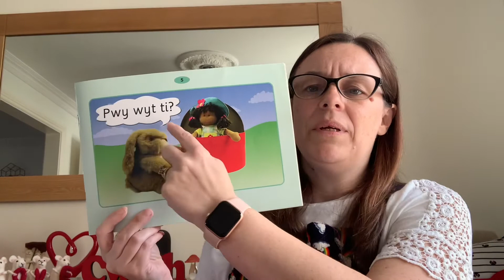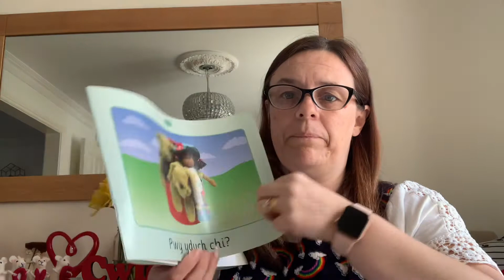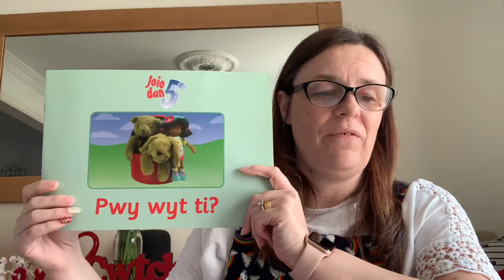Pwt wyt ti?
Amser stori